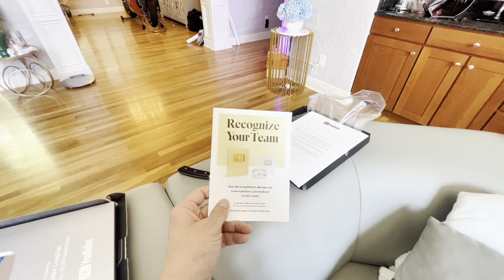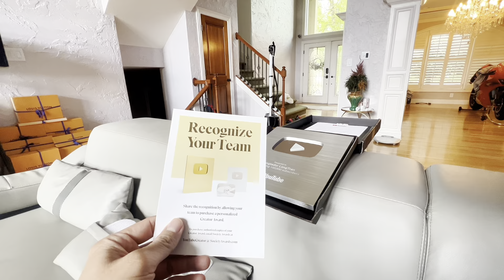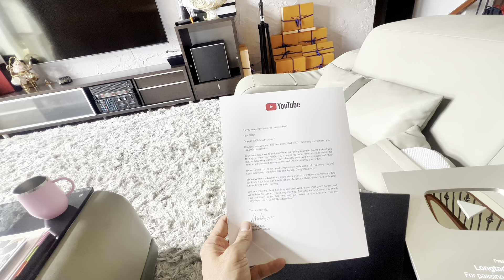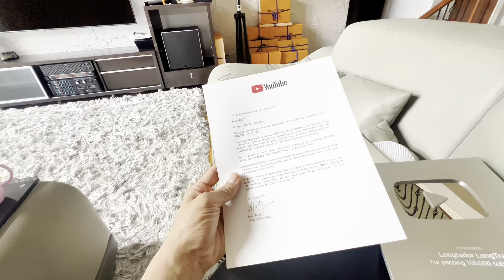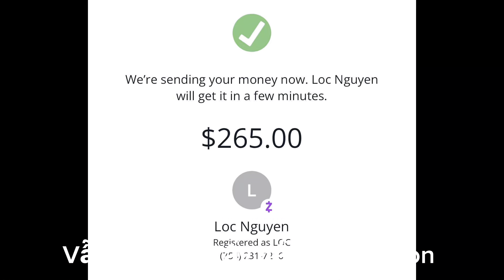Ăn Mừng Nút Bạc Cùng Các Em Thân Thương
Có lẽ nhiều người sẽ nghĩ, khi Long nhận nút bạc sẽ ăn mừng hoành tráng lắm, nhưng không, team Longtador sẽ tận dụng những gì có sẵn và cùng các em thưởng thức, vui cười thoải mái ngay tại chỗ làm.  Phần tiệc hoành tráng vui vẻ, Long sẽ để dành cho lần họp mặt tại Việt Nam cùng mọi người nhé!